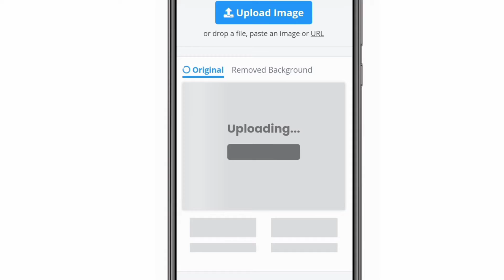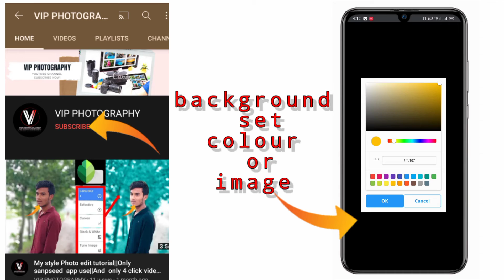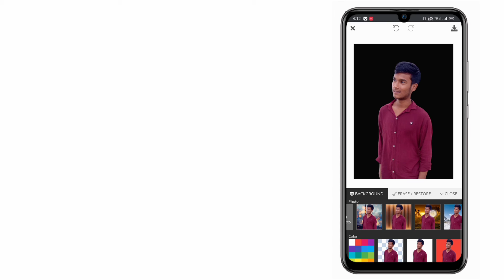How to remove background in remove bg || vip photography || photo remove bg bangla tutorial 2021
Photo background remove tutorial bangla
 Remove bg  bangla tutorial
how to edit photo background remove in remove bg

বাঙালি হয়ে বাংলা কে ভালবাসুন এবং বাংলা চ্যানেল গুলি কে সাপোর্ট করুন। জয় বাংলা

Music Credit █ ▇ ▆ ▅ ▄ ▂
Promote by NCS:-